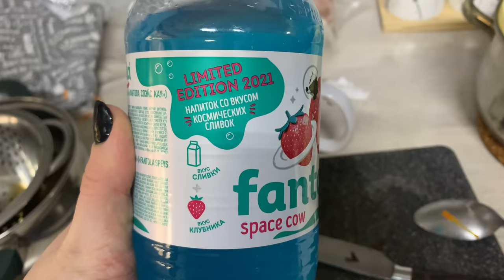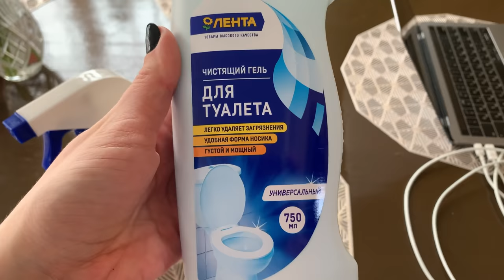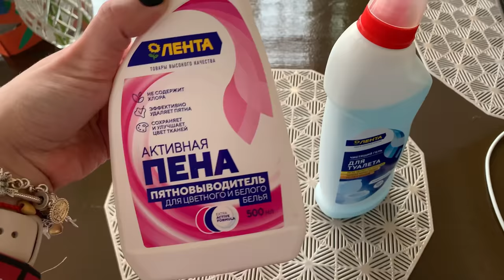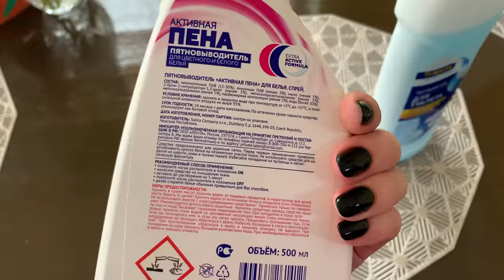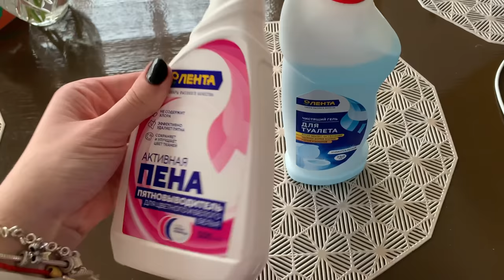Влог/Готовлю обед и ужин/Отзыв о быт.химии Лента/ И немного обо всем